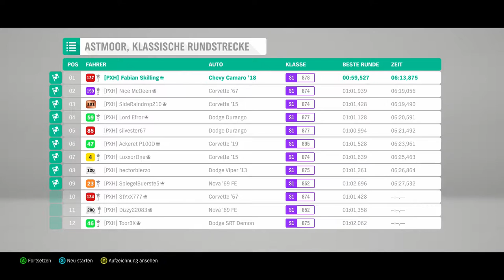Forza Horizon 4 #083 - Mehr Performance für den ZL1 - Let's Play Forza Horizon 4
Mit dem 1LE-Paket wird der aktuelle Camaro ZL1 weiter für die Rennstrecke optimiert. Grund genug, das Biest auf die Rennstrecke zu lassen.